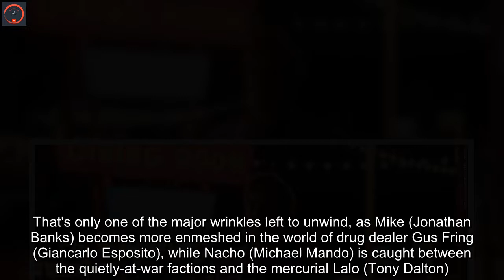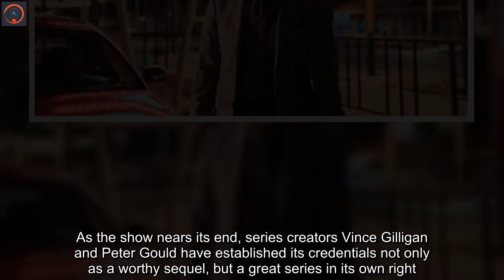'Better Call Saul' begins unwrapping the final layers of its mystery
This week brings a second season of "Russian Doll," but in a sense, the true TV version of a Russian nesting doll is "Better Call Saul," deftly adding one more layer each year as it has approached the outer shell that was "Breaking Bad." The beginning of the final season brings the AMC series a few steps closer to its endgame, with tantalizing clues but scant clarity about these final pieces.Masterfully weaving together disparate storylines, "Saul" has proceeded along parallel tracks that gradually began to move toward intersecting before the characters of Walter White and Jesse Pinkman entered the picture. The news that those actors will reprise their roles before the season's done only heightens anticipation the show will offer a sense of closure that wasn't clearly evident when Jimmy McGill's long, strange trip to becoming Saul Goodman began.Of course, the show had to overcome its own hurdles, including the heart attack suffered by star Bob Odenkirk during its last flight of production.Happily, the actor made a full recovery, as Jimmy/Saul continues migrating into his new persona, while leaving the fundamental question of why Kim (Rhea Seehorn) no longer appeared to be part of his life when we first met him in "Breaking Bad." Their relationship has continued to evolve, with Kim exhibiting an unexpected affinity for Saul's con-man side, and elaborate operations that go beyond what could be called pranks.That's only one of the major wrinkles left to unwind, as Mike (Jonathan Banks) becomes more enmeshed in the world of drug dealer Gus Fring (Giancarlo Esposito), while Nacho (Michael Mando) is caught between the quietly-at-war factions and the mercurial Lalo (Tony Dalton).Throughout its run, "Saul" has exhibited a remarkable knack for conjuring jeopardy around characters that we know were still around later, an art evident in these early episodes. The opening tease also provides more clues about Saul's ultimate fate while still allowing plenty of runway for how he reached that stage."Better Call Saul" began as what felt like a lark, a way to extend the life of "Breaking Bad" for a network, Albuquerque tourism and the most committed fans who weren't quite ready to let it go. As the show nears its end, series creators Vince Gilligan and Peter Gould have established its credentials not only as a worthy sequel, but a great series in its own right.Can they stick the landing? That's the last piece of this delicately constructed nesting doll left to unwrap."Better Call Saul" begins its sixth and final season April 18 at 9 p.m. ET on AMC.